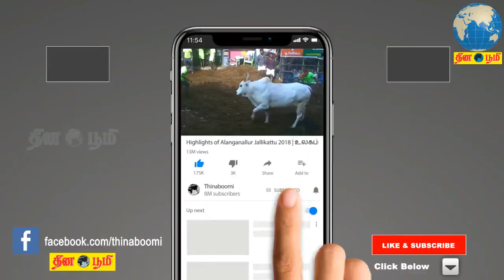சென்னை காங்கிரஸ் அலுவலகத்தில் ஏற்பட்ட கைகலப்பு